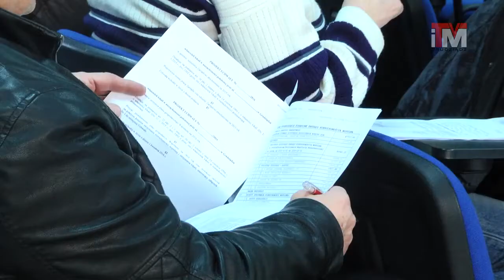25-02-2016 Rozpoczęły się zebrania wspólnot mieszkaniowych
W pierwszym kwartale każdego roku - według ustawy - muszą odbyć się rozliczeniowe zebrania wspólnot mieszkaniowych. Tym razem potrwają one do 15 marca.